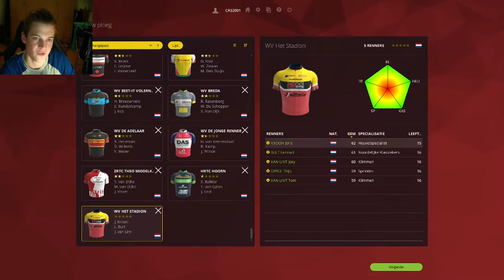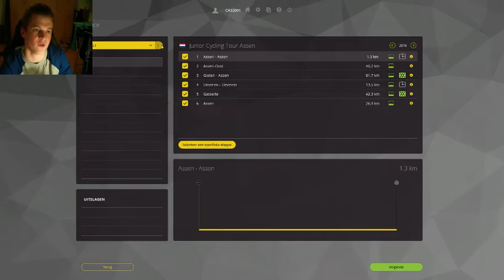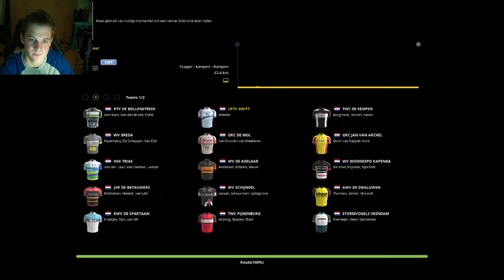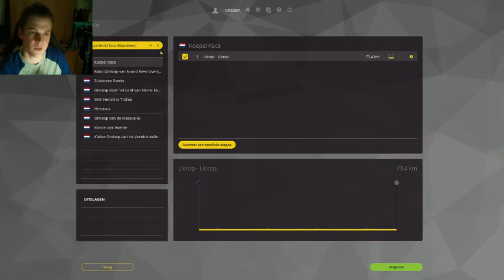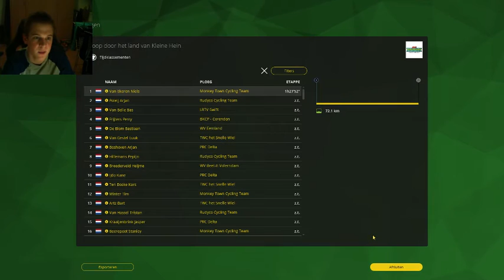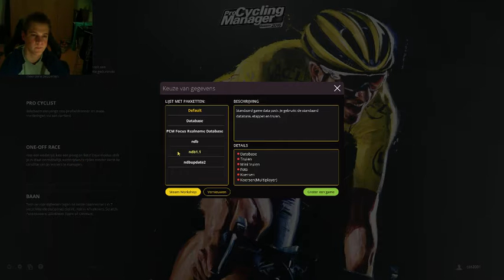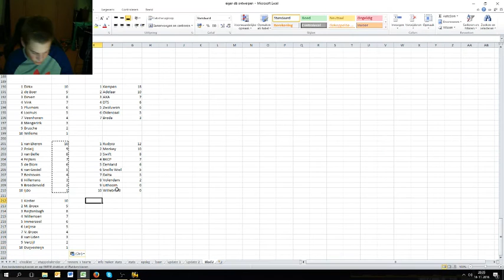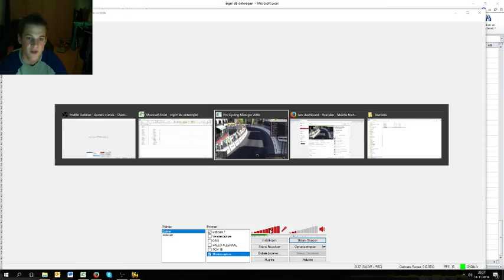Pro Cycling Manager 2016 Nieuwelingen Database Livestream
Een livestream over de nieuwelingen database. En er is een nieuwe update!